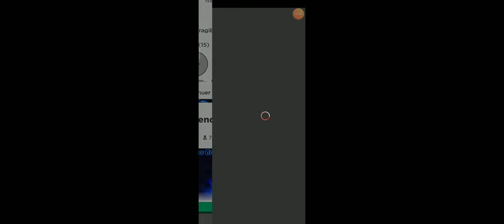Legend of speed